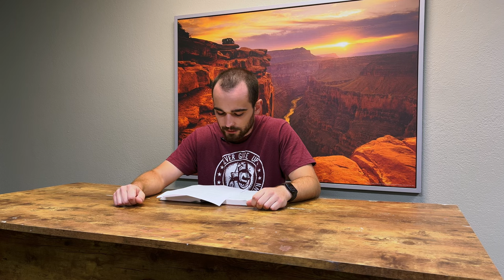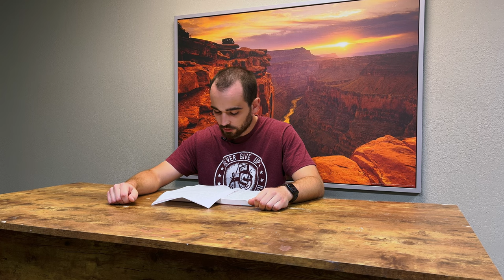DZW, Episode 102: Baal, Beelzebub, Belial - was bedeuten diese Namen, wer verbirgt sich dahinter?